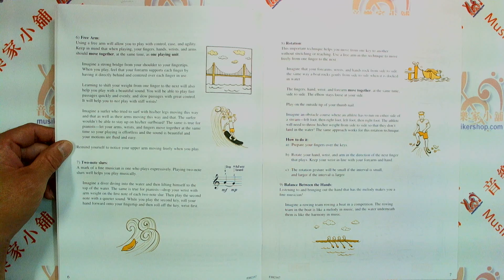Energize Your Fingers Every Day, Book 3A【FJH2167】【9781619282254】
The FJH Pianist's Curriculum

Energize Your Fingers Every Day, Book 3A

Helen Marlais and Timothy Brown

Use Energize Your Fingers Every Day to develop natural, healthy technique from the very beginning! Students develop healthy, tension-free technique through sets of short exercises to be mastered weekly. Engaging illustrations and titles help students connect technique with music. This series can be used will all piano methods to ensure excellent technical skills.

Series：Energize Your Fingers Every Day
Level：Elementary
Voicing：Solo
Instrument：Piano
Format：Books
Subject：Technique Books
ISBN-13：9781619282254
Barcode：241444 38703